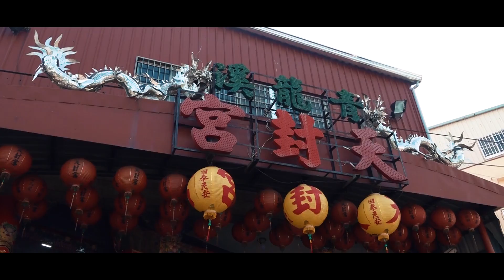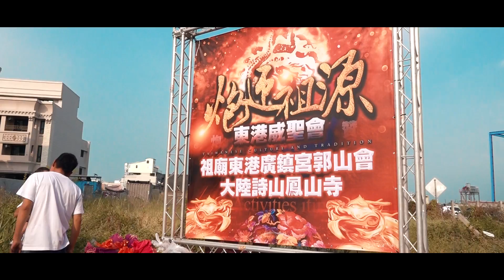己亥年蓬島巡香賜福-東港廣鎮宮恭迎詩山鳳山寺廣澤尊王.妙應仙妃接駕大典片頭